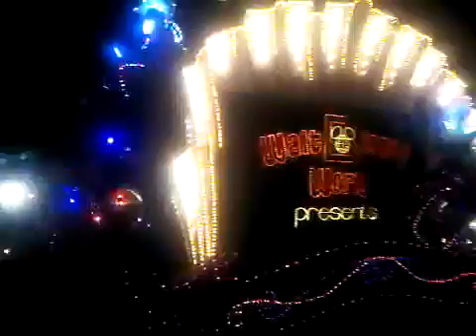Disney World Spectromagic parade part 1 Florida May 22, 2010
This was the second parade that night.